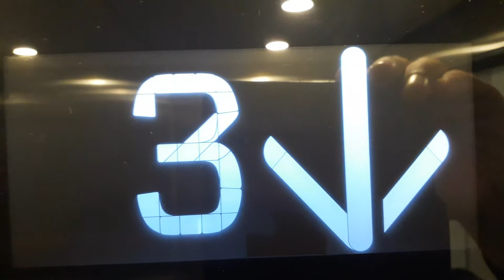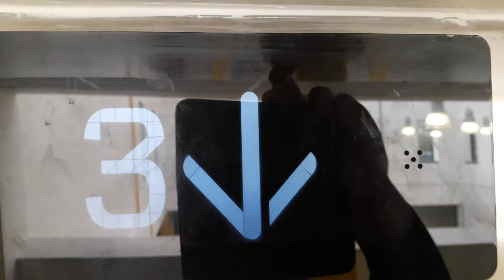Kone Ecodisc North Lift at the Inverness Royal Academy in Inverness